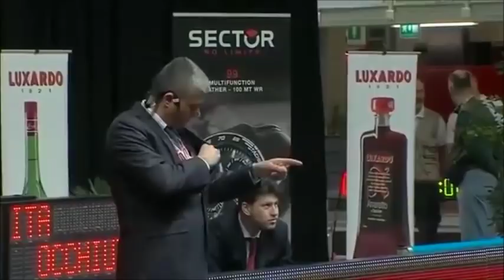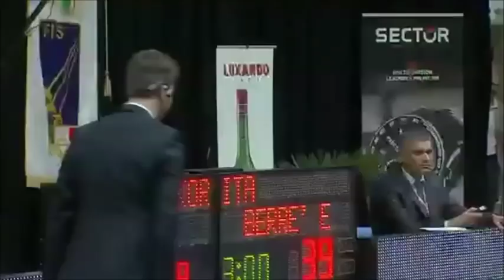Luxardo 2015 Teams BRONZE Korea v Italy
This is the bronze medal match from the Tropheo Luxardo men's sabre team world cup in January 2015 in Padua, Italy.

South Korea (Left): Gu Bongil, Kim Junghwan, Kim Junho, Oh Sanguk
Italy (Right): Enrico Berre', Luca Curatoli, Diego Occhiuzzi, Luigi Samele

This video has been edited from the original live feed for clarity and searchability.